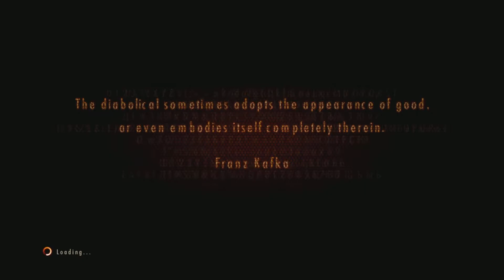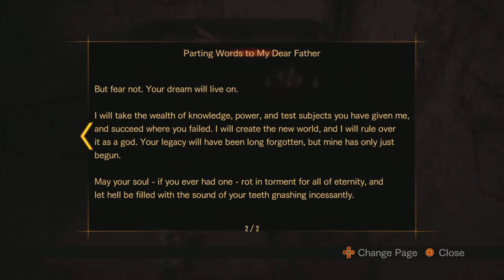INVISIBLE ENEMIES? | Resident Evil Revelations 2 - Episode 2 Part 3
Hello and welcome back! We went ahead and finished the rest of Episode 2 in this video! Apologies for how long it is!